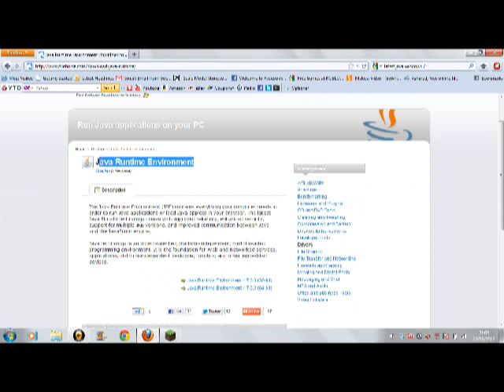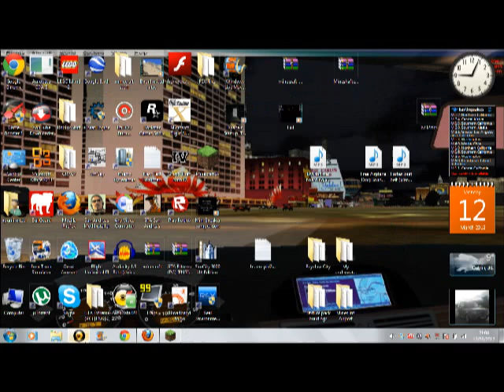How to fix hs_err_pid for Minecraft!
If this didn't work for you then dont call me names, I was trying to help.
It worked for me so it should for you.